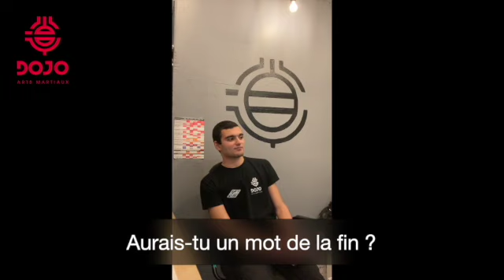Interview avec Damien (Kendo)